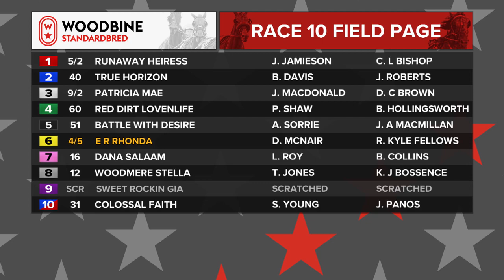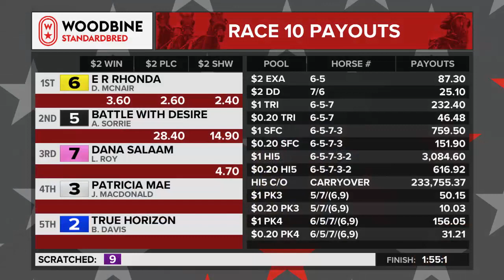Mohawk, Sbred, March 9, 2023 Race 10